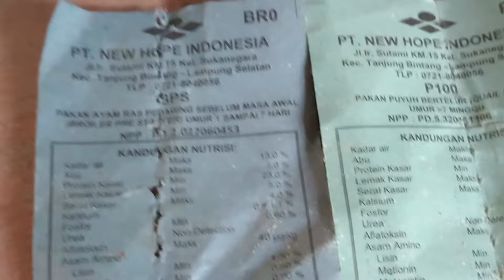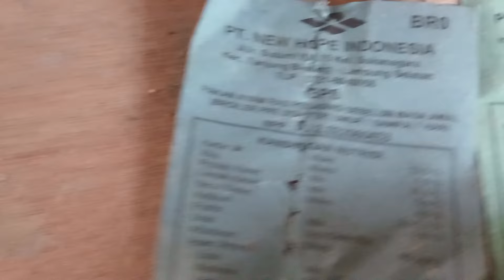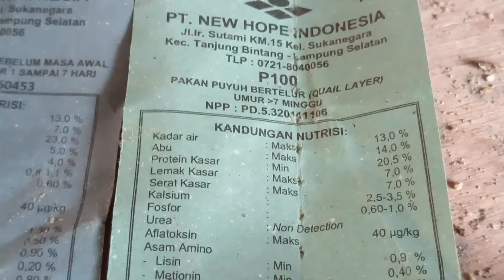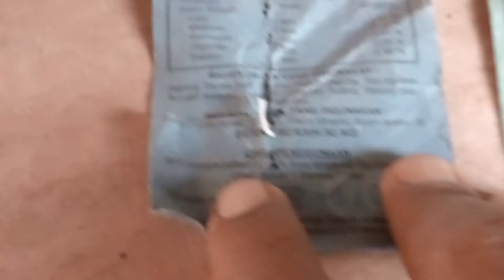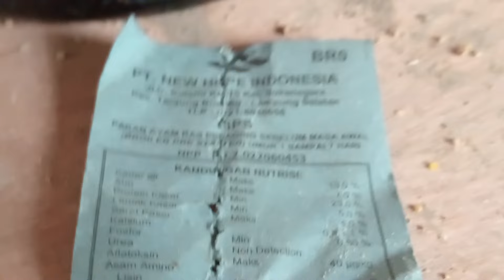benarkah kuwalitas pakan berpengaruh untuk DOQ puyuh